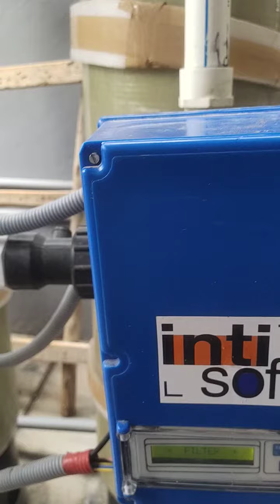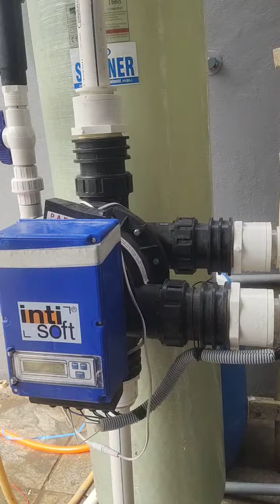trending water water trend